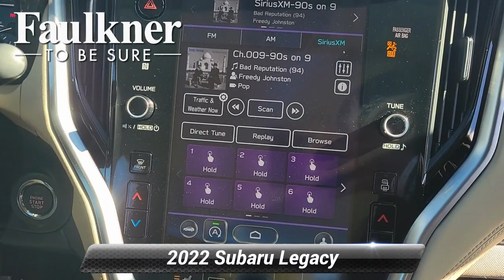Certified 2022 Subaru Legacy Premium, Harrisburg, PA N3028417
Recent Arrival! Certified. Non-Smoker, Local Trade, Bluetooth, Apple Carplay, Push Button Start, Auto High-beam Headlights, Blind Spot Detection (BSD), BSD w/RCTA & Keyless Access & LED Fog Lights, Exterior Parking Camera Rear, Front dual zone A/C, Heated front seats, Keyless Access w/Push Button Start, LED Fog Lights, Radio: Subaru STARLINK 11.6"Multimedia Plus Sys, Rear Cross Traffic Alert (RCTA), STARLINK/Apple CarPlay/Android Auto.Odometer is 12296 miles below market average! CARFAX One-Owner. Clean CARFAX.Buy with confidence. With market based pricing we do all the research for you!!! All of our pre owned vehicles are very competitively priced so you never have to worry about overpaying for an used car!!Crystal White Pearl 2022 Subaru Legacy Premium AWD Lineartronic CVT 2.5L 4-Cylinder DOHC 16V 27/35 City/Highway MPGSubaru Certified Pre-Owned Details:* Vehicle History* Transferable Warranty* 152 Point Inspection* Roadside Assistance* Powertrain Limited Warranty: 84 Month/100,000 Mile (whichever comes first) from original in-service date* SiriusXM 3-Month trial subscription, $500 Owner Loyalty coupon & 1 year trial subscription to STARLINK* Warranty Deductible: $0Free coffee and snacks in our service waiting area and picnic tables in the green belt for you to enjoy!

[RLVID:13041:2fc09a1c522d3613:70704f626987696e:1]